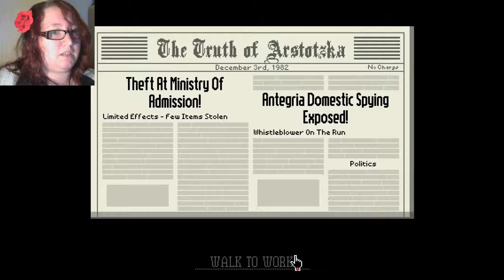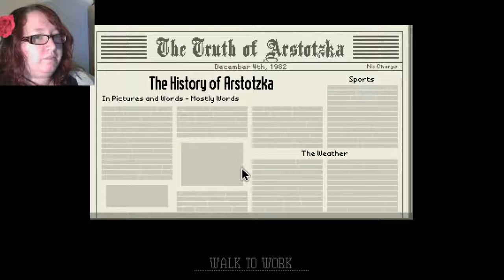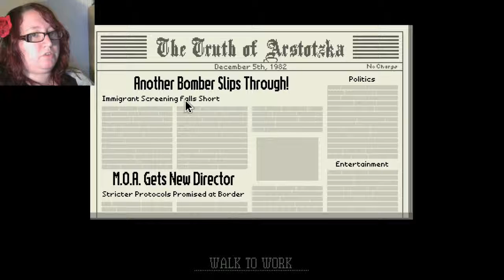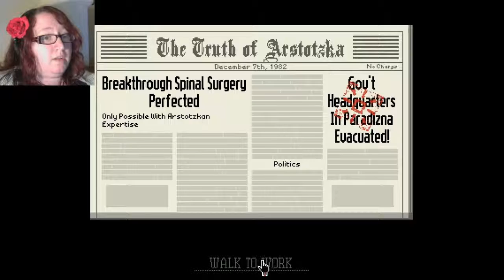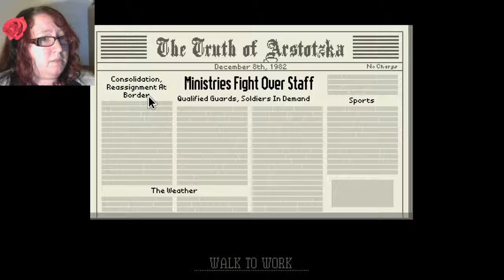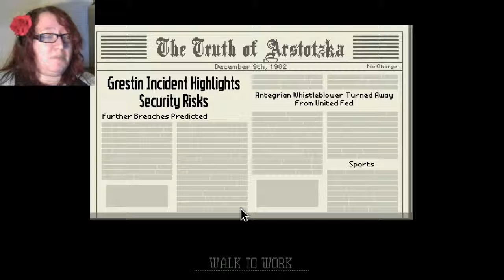Bombs, Guns And Bad Decisions | Papers, Please #3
Things got a little bit heated... and then they got worse!